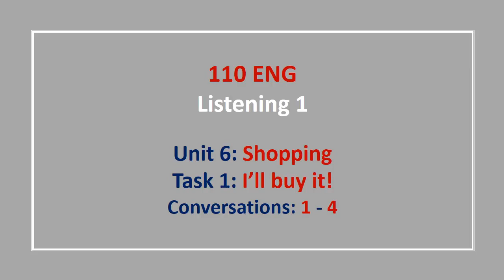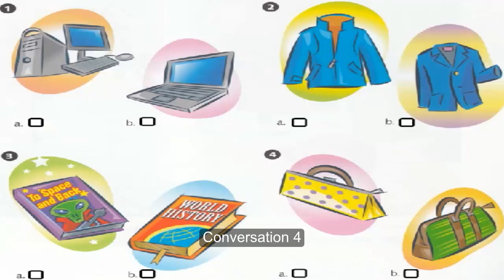Unit 6 Task 1 Conversations 1 4